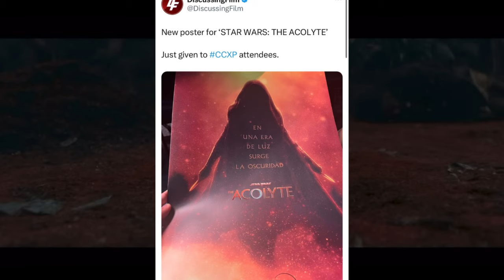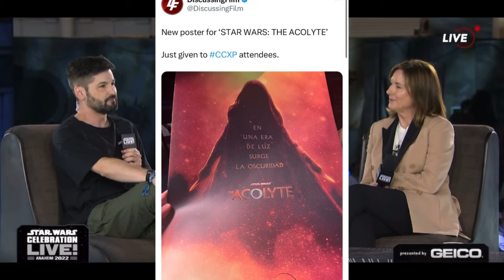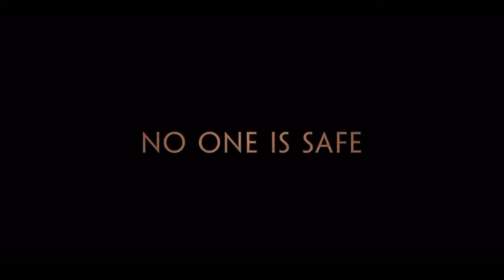STAR WARS THE ACOLYTE NEW REVEALS, The Acolyte TRAILER, The Acolyte POSTER, OVERVIEW! Star Wars News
STAR WARS CELEBRATION 2023
STAR WARS OFFICIAL ANNOUNCEMENT
STAR WARS ANNOUNCEMENT 2023

⚫ SOCIAL MEDIAS-

⚫FAN FILMS-